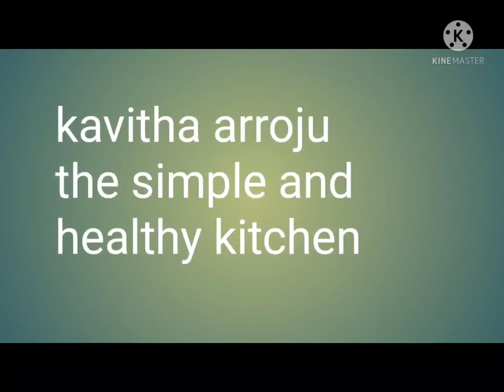health tips for all